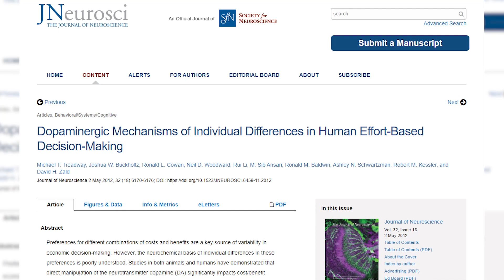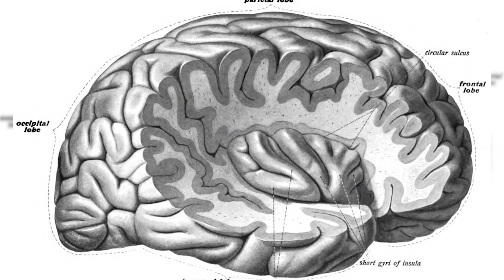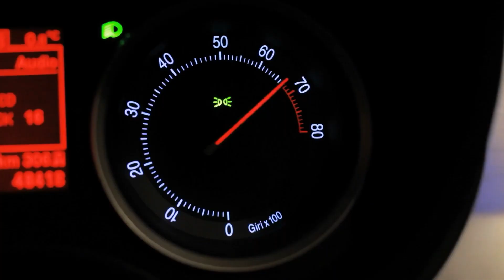Scientists discover the key to motivation.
In a breakthrough announced last month, December 2021, a team of scientists from the Cold Spring Harbor Laboratory in New York claim that they had found the specific neurons they could target within the insular cortex, that related to motivation.

Find out more here:
Related paper:
Dopamine impacts your willingness to work:
The scientific breakthroughs we are making today will shape tomorrow's world, but so many discoveries never make it beyond the academic journal.
Scientists play an essential role in leading discoveries out of the lab, but we are rarely taught how to actually do this.   We want to see more scientists realise their full leadership and innovation capability, become leaders in their field, and drive forward world-changing technologies.

Are you interested in investing in science-baked startups?
Or interested in raising investment to launch your own science startup?

"How to Turn Your Scientific Discovery Into a Business"